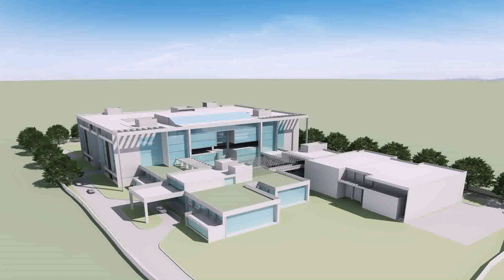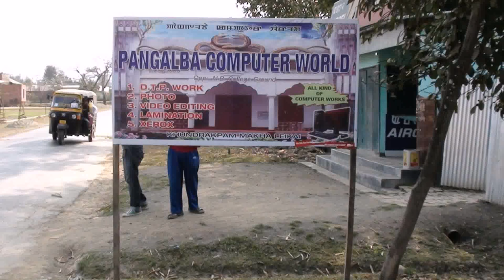House Design In Manipur (see description) (see description)